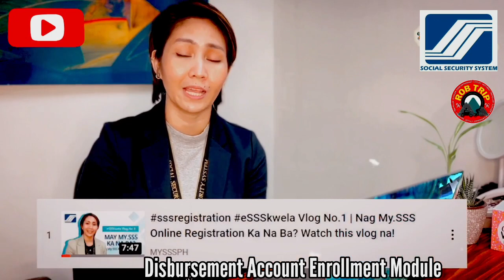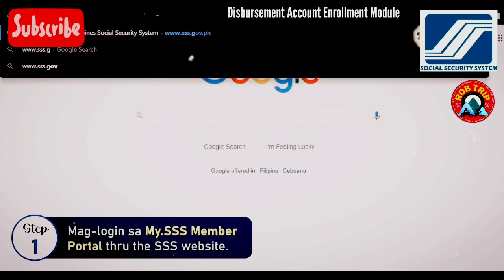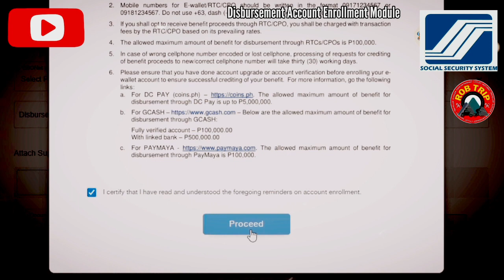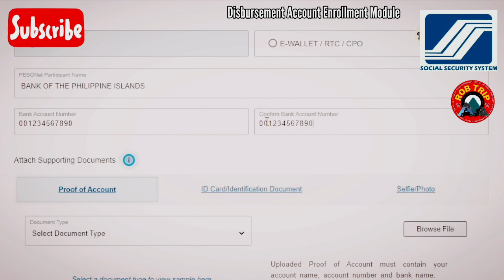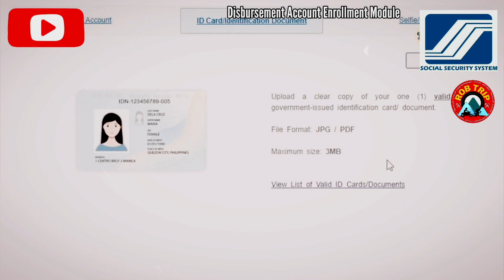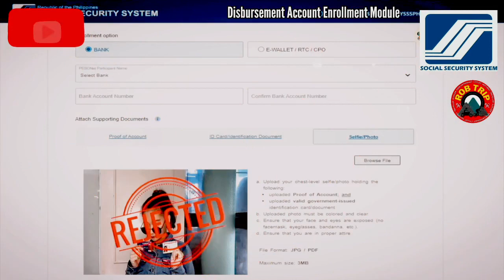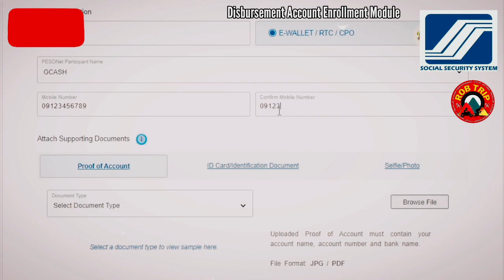SSS UPDATE PARA SA INYONG STEP BY STEP TUTORIAL SA DAEM AT SA MGA LOANS. PANOORIN!